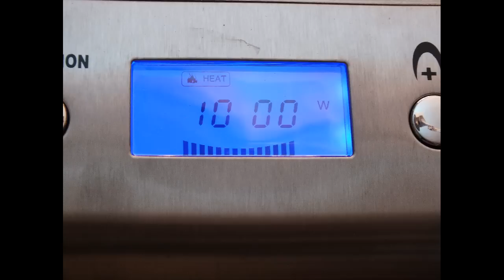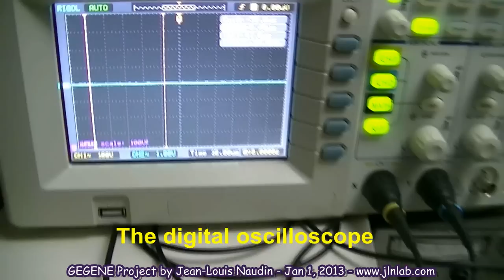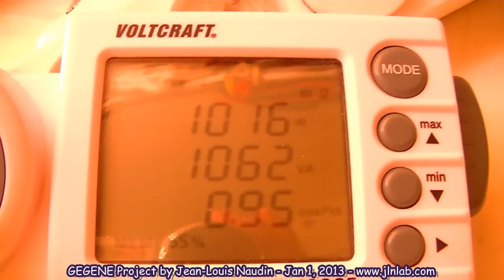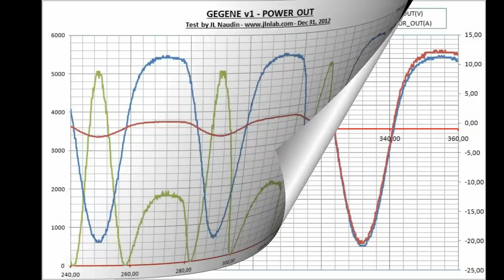Full GEGENE Demo and explanation tutorial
Full demonstration of the GEGENE (Great Efficiency GENErator) based on the Nicolas Tesla patent N°512.340 patented on Jan 9, 1894. The main input coil of the generator is the coil of an induction cooker and the secundary coil is a bifilar flat coil.